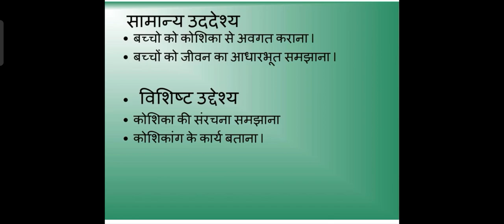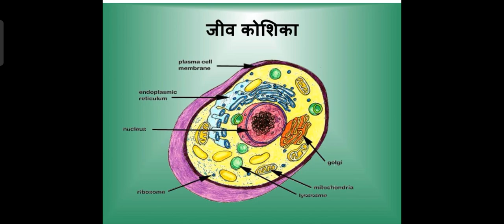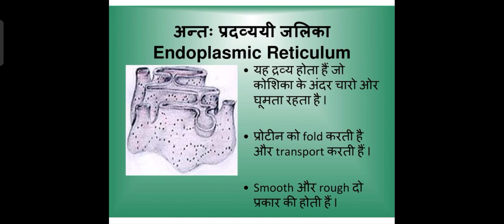CELL AND TYPES in Hindi